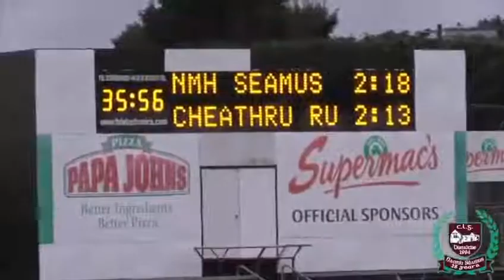Eoin Concannon Scoring Frenzy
In 2018, Eoin Concannon gave a Master Class performance in the senior championship vs An Cheathrú Rua.

Concannon added a tally of 1-10 and scored an impressive 1-9 in the opening half. The Jimmies were trailing by 7pts and Eoin or as we all know him "Chink" turned it on and scored 1-7 from play within 10 minutes. In total 1-8 from play and 0-2 from frees 👏💪

Take a look at these quality scores from the James' marksman 🥇